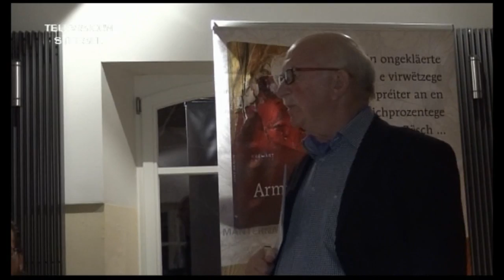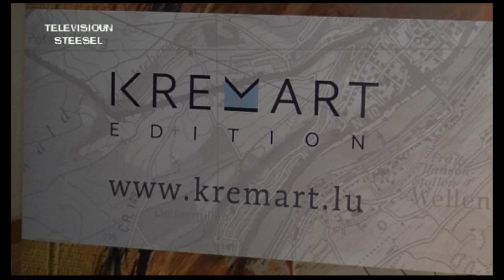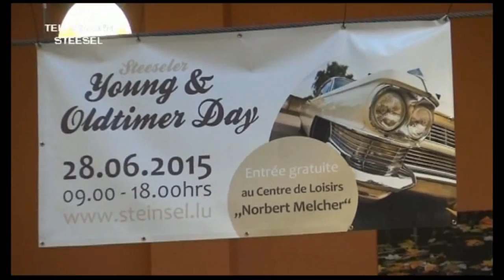Televisioun Steesel 01.04.2015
déi 198. Emissioun vun der Gemeng Steesel. Produktioun & Réalisatioun: Leo Folschette. Themen: Expo Maggy Moes an Ursula Förster, Liesung Josy Braun mam Christiane Kremer, 16. Salon du vin vum Steeseler Basket, Concert RMVA.